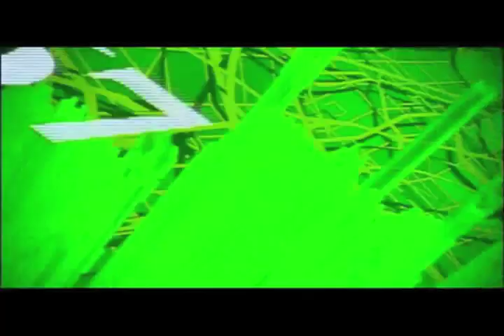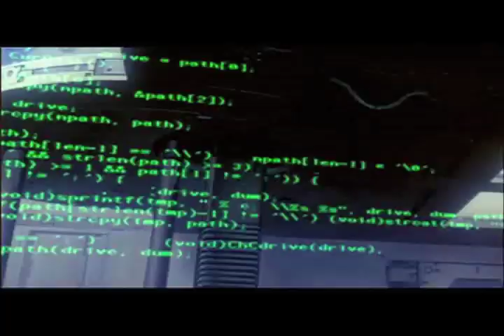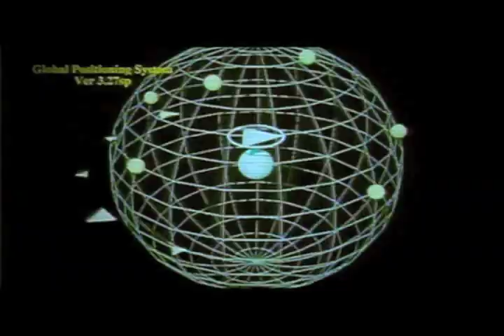Death Grips - Hacker [GHOST IN THE SHELL AMV]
Clips from "Ghost in the Shell" (1995)
Edited by NEB